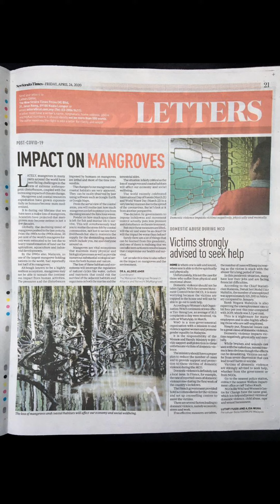MCO 45 1st May 2020 | 8 Ramadan 1441 | First of May Bee Gees song.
First of May
Bee Gees

When I was small, and Christmas trees were tall
We used to love while others used to play
Don't ask me why, but time has passed us by
Some one else moved in from far away

Now we are tall, and Christmas trees are small
And you don't ask the time of day
But you and I, our love will never die
But guess we'll cry come first of May

The apple tree that grew for you and me
I watched the apples falling one by one
And I recall the moment of them all
The day I kissed your cheek and you were mine

And you don't ask the…